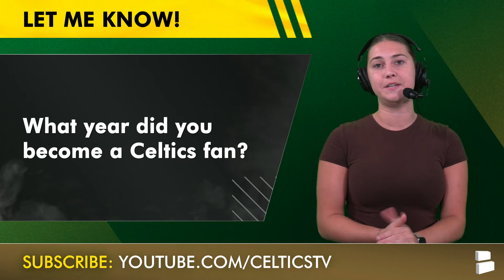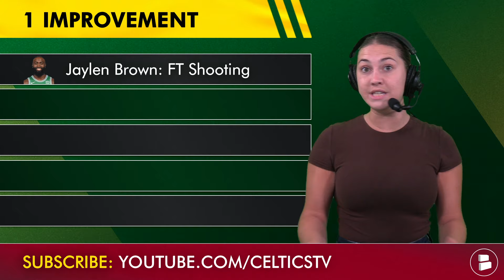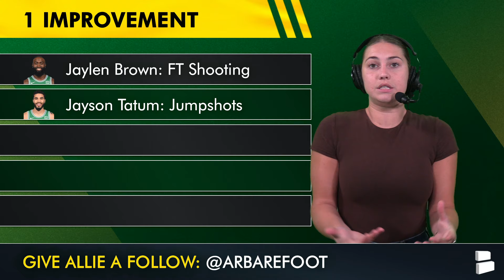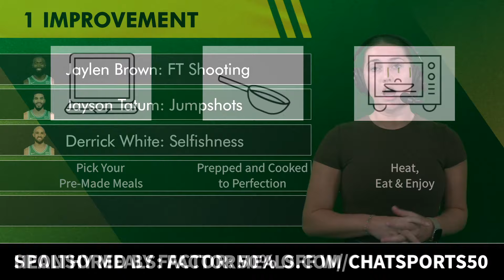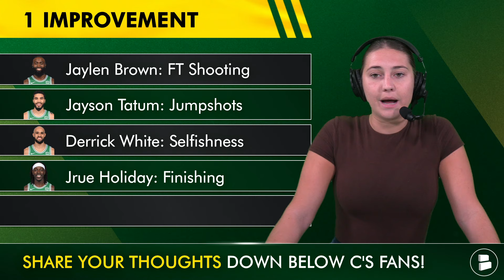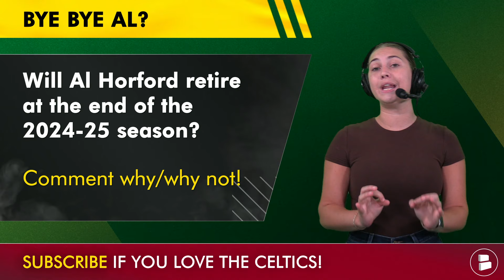FIVE Things The Celtics NEED To Fix To Be Back-To-Back Champions | Boston Celtics Rumors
The Boston Celtics are still the top team in the NBA, but there are a few things the Boston Celtics starters need to work on ahead of the 2024-25 NBA season. Celtics Today host breaks down one improvement each Celtics starter needs to work on including Jayson Tatum, Jaylen Brown, Jrue Holiday, Derrick White, and Al Horford.

Answer these Boston Celtics questions from today's show:
- What year did you become a Celtics fan?
- Is Jayson Tatum the best shooter on the Celtics? Type ‘Y’ for Yes, ‘N’ for No
- Should White take more shots? Type ‘S’ for Shots Type ‘A’ for Assists
- Will Al Horford retire at the end of the 2024-25 season? Comment why/why not!

Up-to-the-minute Boston Celtics news & rumors only come if you have notifications turned on.

The Celtics may not be too worried about the NBA Draft, but it doesn't mean we don't bring you the best content surrounding it!

Boston Celtics 2024 NBA Free Agents:
- Sam Hauser (TO)
- Luke Kornet (UFA)
- Xavier Tillman (UFA)
- Svi Mykhailiuk (UFA)
- Drew Peterson (RFA)
- JD Davison (RFA)
- Oshae Brissett (PO)

If you enjoyed this edition of Celtics Today, share the show to someone!

Don't be the jinx! LIKE today's video so the Celtics win their next matchup! 👍

Boston Celtics fans should ALSO follow @chatsports on social media right now for more NFL news, NBA rumors and college football videos: